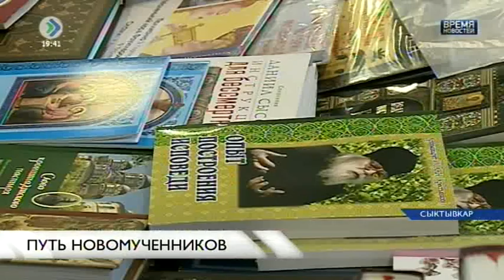«Время новостей». Путь новомученников. 13 февраля 2017